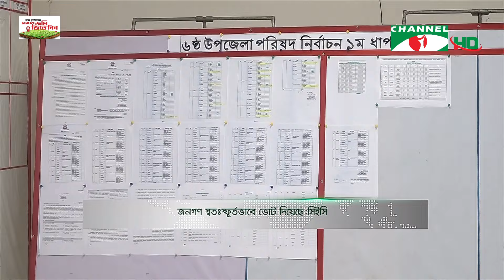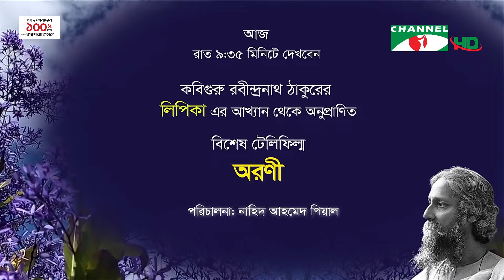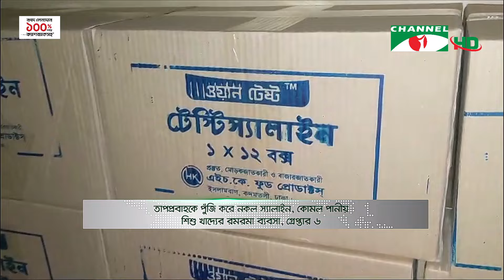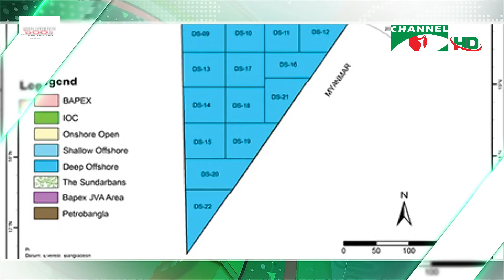চ্যানেল আই সন্ধ্যা ৭ টার সংবাদ | Channel i News 7 pm | 08 May, 2024